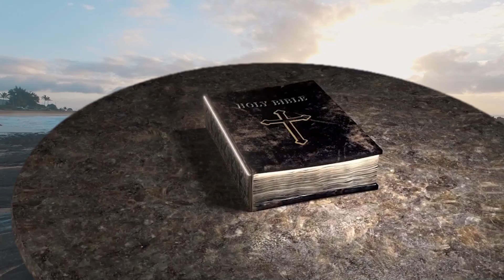GDTL Music Team | PRESENTS | Sister's Morning Meditation | Sis. Devaoli Gnanaraj | DAY-118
Sister's Morning Meditation
சகோதரிகளின் காலை தியானம்

Sis. Devaoli Gnanaraj

Okkiampet Christian Assembly chennai 97